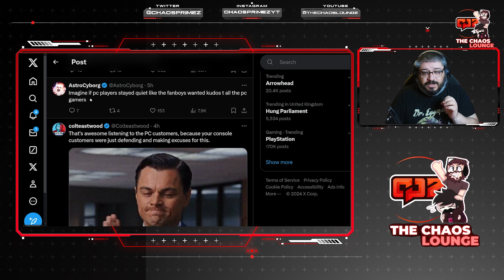EPIC WIN AS DEMOCRACY PREVAILS! Sony Caves in and Pulls a Uno Reverse!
In a crazy turn of events, Sony after the prospect of 177 lawsuits and the impending bad PR from the Ukraine email that went viral, had no other way forward but to reverse, but will they be back? I think so But lets bask in our victory!

Remain Legend

Supporter +

Arthur0ne
BigMADMoe
BoldAlphawolf
Chris Coleman
diablomozart
gamingSrush
JayGaming
Jonathan Sacci
Jordan Gareau
JP
Luis Jimenez
Magicyedon
Michael Tran
OzzyFan80
Rum Punch Man
sanchezmtz gaming
SlightlyHandsomeJack
Snowy Rains
Vinnygii
WG Productions
Xbox Guy

Supporter

Adidas 20zero
Chille
DarkchyldCD
Devast8or 2000
justin mills
Lunar Xander
mynxy{PB}
Powerboss
Scottish Scruff
Steve
Tazmon

Become Legend
viper97

Supprter
Nick Hubar
Tazmon